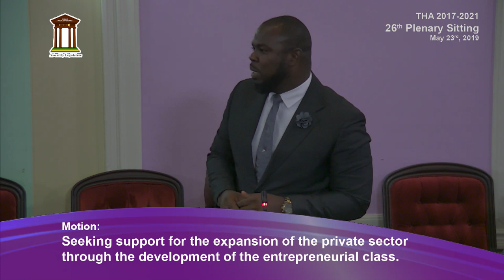26th Plenary Sitting Tobago House of Assembly 2017 - 2021 Session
Powered  By Assembly Legislature